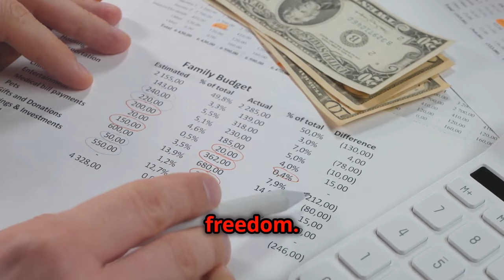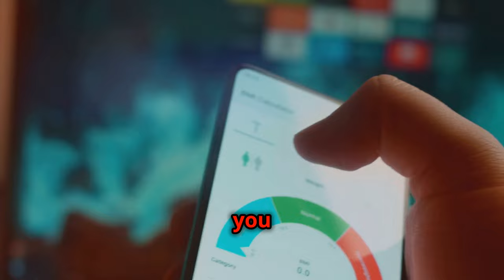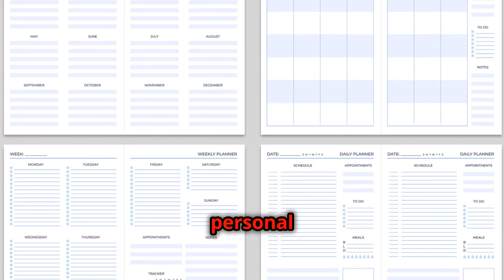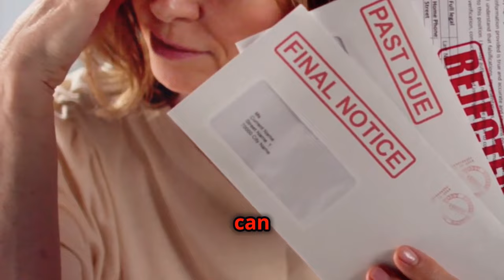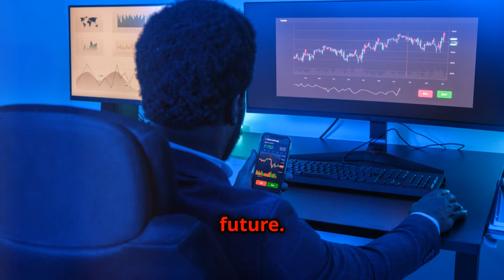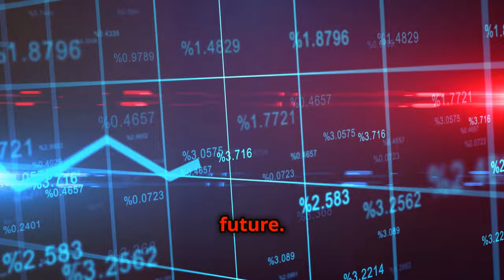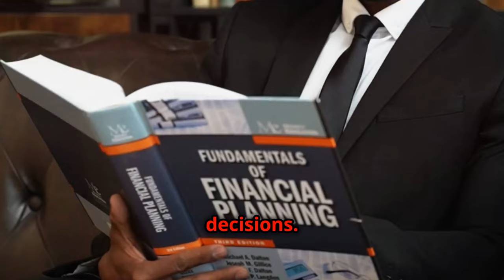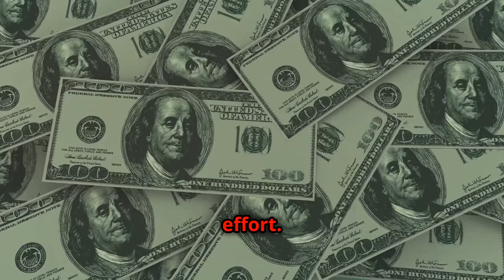7 money lessons that can shift your mindset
Learn 7 money lessons that can shift your mindset and help you take control of your financial future. Transform your relationship with money today!
We'll share 7 money lessons that will shift your mindset when it comes to finances. Learn how to make positive changes in your financial habits and mindset for a brighter financial future!
Ready to shift your mindset about money? In this video, we share 7 powerful money lessons that will help you change the way you think about finances that will shift your mindset and help you achieve financial success. Find out how to change your thinking about money for a better financial future!  Money lessons that can shift your mindset and help you take control of your finances.
Watch now to change your relationship with money for the better!
Personal Finance Lessons to Change You . 7 Money Lessons that Shift Mindset.